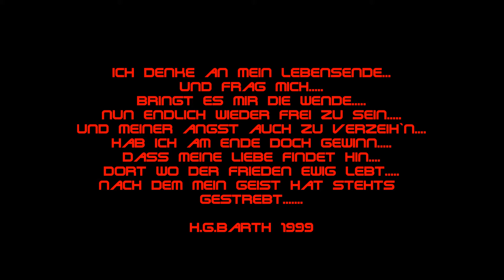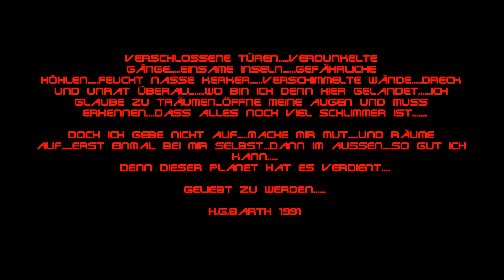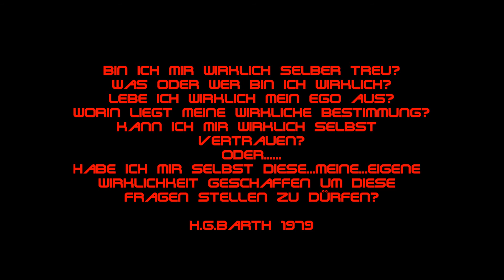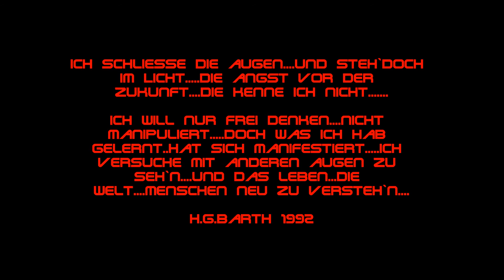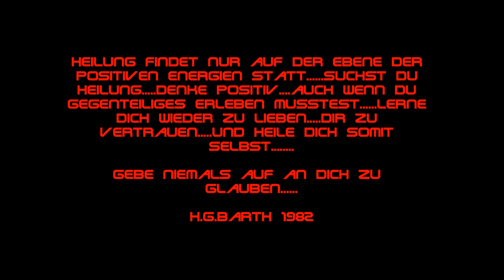Harald G. Barth Vaterland und Muttererde.wmv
Gedichte
Gedanken
Sound
Krottenbach 2011